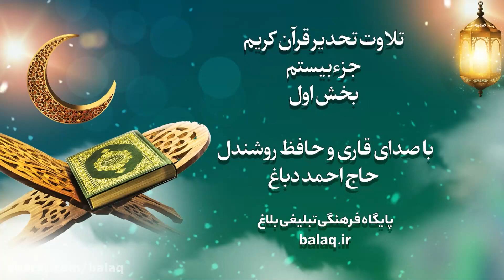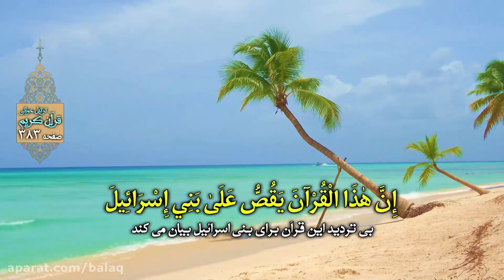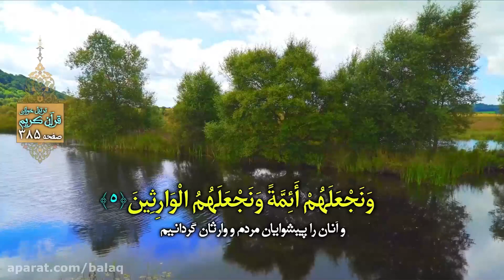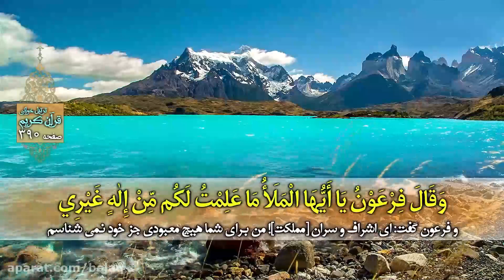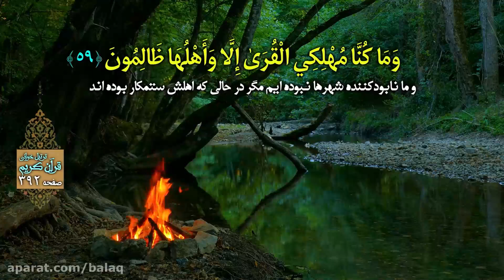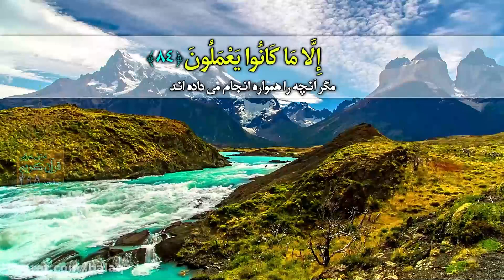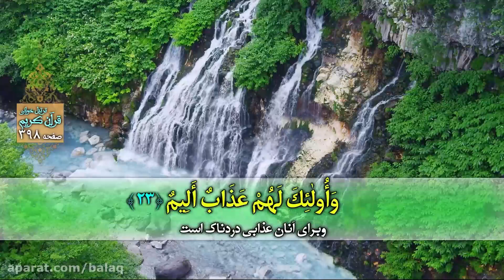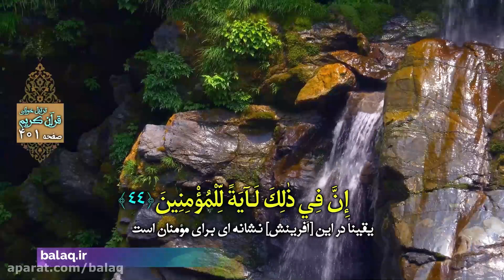Fast Quran Recitation Joz 20 - تحدیر - تند خوانی جزء 20 قرآن کریم